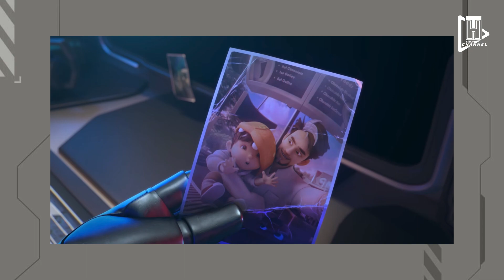Ejen Ali Musim 3 - Bahagian 2 - 24 Desember 2022 - THerupdate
Kabar gembira untuk kita semua
Ejen ali umumkan tanggal perilisan untuk ejen ali musim 3 bahagian 2
Siapanih yang sudah tidak sabar

Terimakasih Ejen Telah berkunjung ke Video TH GROUP CHANNEL
Semoga kalian bisa terhibur dengan video yang kami sajikan.